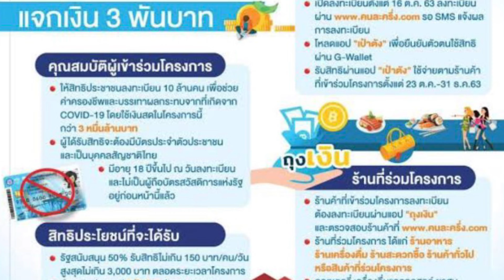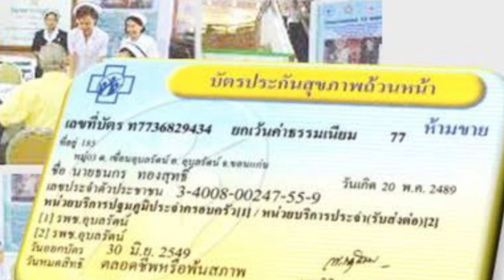เสกสกล ถาม คุณหญิงหน่อย 7 ปีไม่เห็นผลงาน ลุงตู่เลยเหรอ